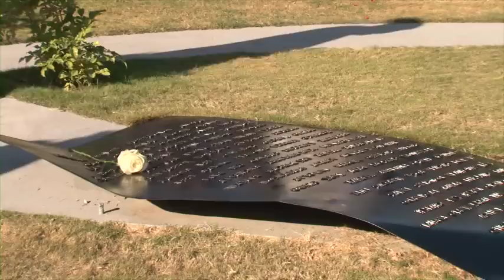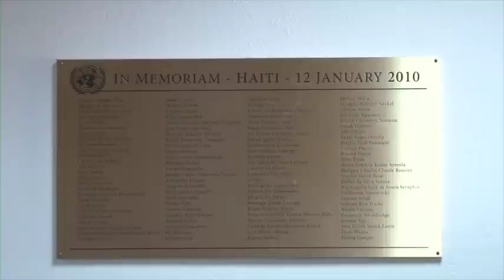Haiti January 12 Memorial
UN special envoy Bill Clinton, UN Assistant-Secretary-General for Field Support Anthony Banbury and UN staff members held a memorial ceremony today in Port au Prince with representatives of the families of 102 UN staff who lost their lives in the 2010 earthquake.